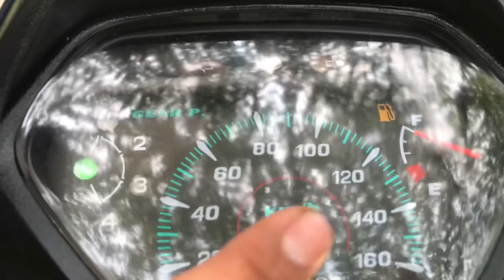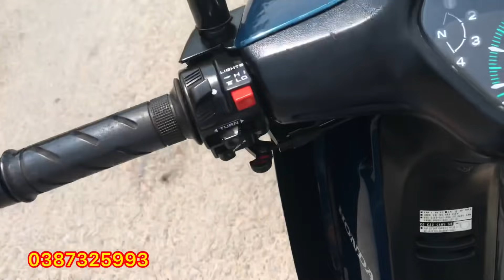(Xe đã bán)Đi mua wave anpha lốc đen đời 2002 biển số 4 con quá đã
Mua bán xe cũ